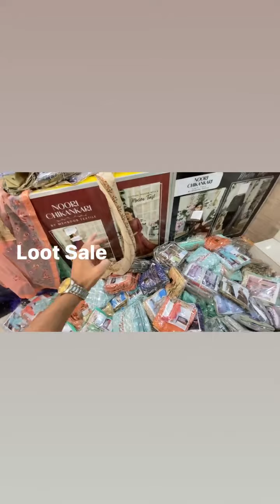loot Sale 2023 //Summer Sale//Jaldi Bhago Sale lag gai.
MHS providing life comforts

loot Sale
Whole Sale prices dresses
wholesale price dress in coimbatore, wholesale rate dresses, wholesale price dress chennai, wholesale price dress materials in surat, wholesale price dresses, wholesale price dress collection\/customised gifts available\/worldwide shipping available\/bulk order